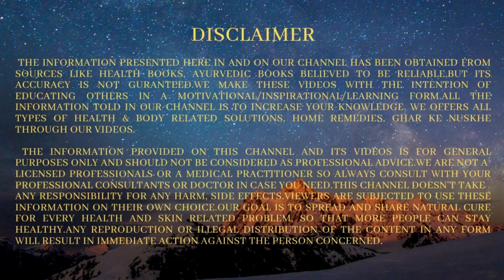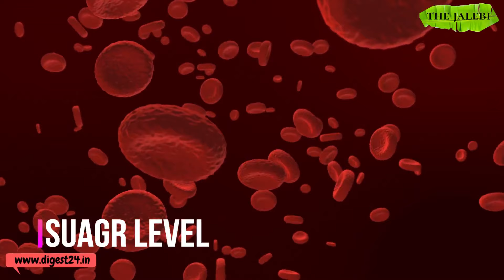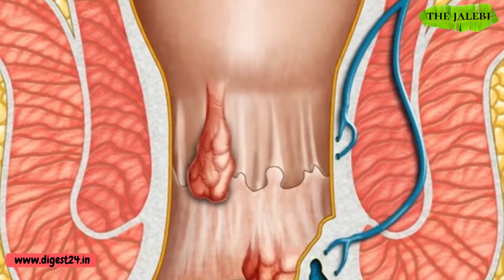बांस के तेल के फायदे | Health Benefits Of Bamboo Oil | Bans Ke Tel Ke Fayde | The Jalebi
Bans Ke Tel Se Kya Fayda Hota Hai, Cough And Cold Home Remedies, Joint Pain Kaise Thik Kare, Diabetes Kam Karne Ke Liye Upay, Piles Ka Gharelu Upchar